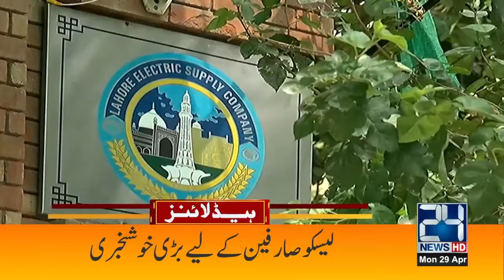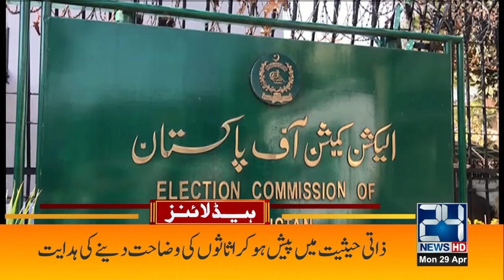9 May 'Million March' Announce - Resignations - Imran Khan Release | 9pm News Headline | 29 Apr 2024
9 May 'Million March' Announce - Resignations - Imran Khan Release | 9pm News Headlines | 29 Apr 2024 | 24 News HD

24 News HD Is One Of The Leading News Channels Of Pakistan Bringing You The Latest Current Affairs From Pakistan And Around The World.  Live National Assembly ,Senate Session And Current Affairs.